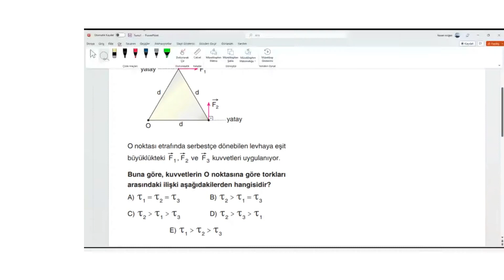11.Sınıf Fizik Tork 02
11.Sınıf Fizik Tork 02
Fizik Öğretmeni Hasan ONGAN